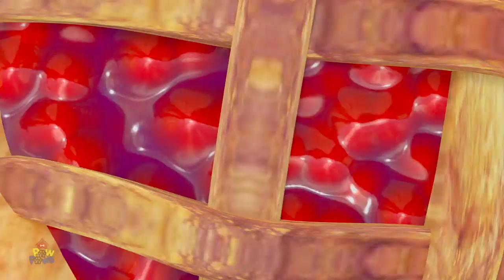Comedy Cartoon Shows | Paw Pack | Funny Videos Compilation for Kids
Hey Kids!

Follow the comic misadventures of the Paw Pack team of goofy dog, charming cat and clever mouse for totally entertaining clownery and prankish fun. Your toddlers and tiny tots will be glued to our delightful and entertaining animated videos while the funny sound effects and playfully chaotic music will multiply the laughs by matching the onscreen actions of the cartoon characters to the beat of their movements.

The hilarious shenanigans of the mischievous Paw Pack team will make your preschoolers laugh, think deeply, engage them and are excellent for supporting comprehension skills needed for kindergarten as they contain no dialogue. Our delightfully entertaining silent comedy videos will help foster curiosity, positive values, friendship and teamwork in your babies, through the funny and playful antics of the adorable animal frenemies.

Music and Lyrics: Copyright USP Studios Pvt Ldt™